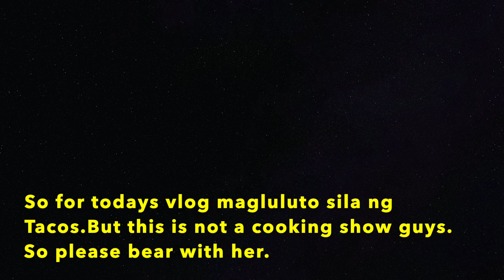Short Vlog #3 Taco ala ChloenCarl.. Sarap magluto ng kiddos. # Simplecathy